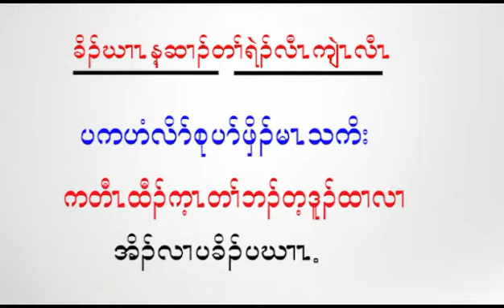Environment Program On December 31, 2018